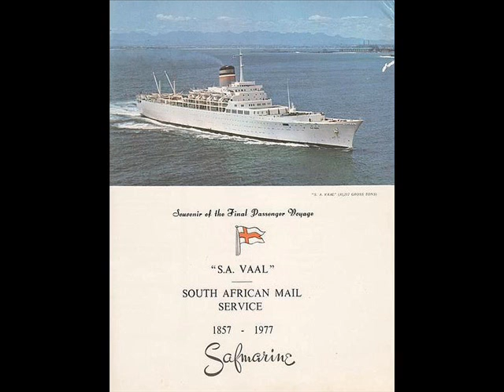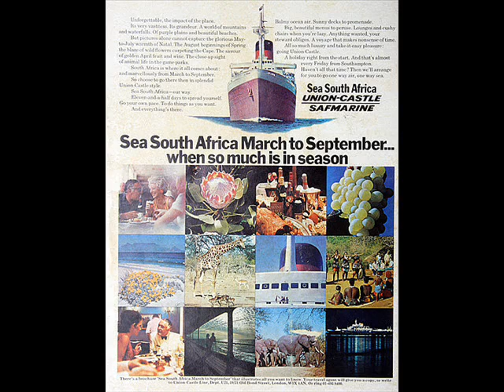UNION CASTLE - SAFMARINE RADIO COMMERCIALS (1975-1976)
Union Castle-Safmarine Mailships Radio Commercials as broadcast on Springbok Radio in South Africa during 1975/1976. Issued by the Springbok Radio Preservation Society of SA, Johannesburg, 2018.